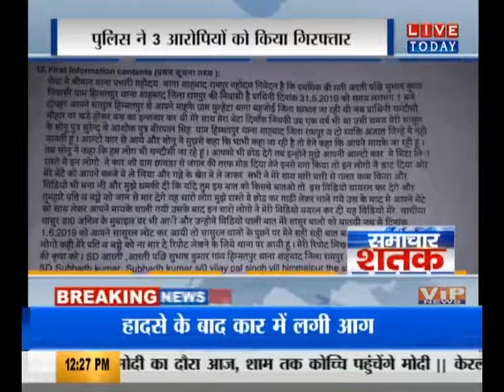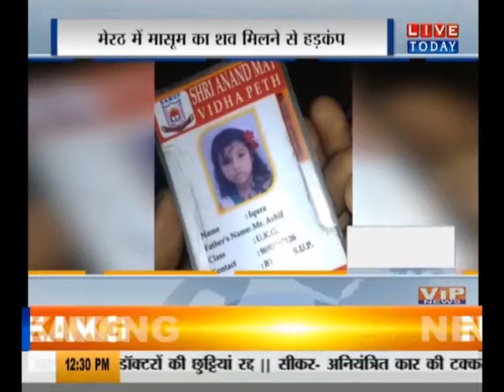समाचार शतक : शाहजहांपुर में भीषण सड़क हादसा...